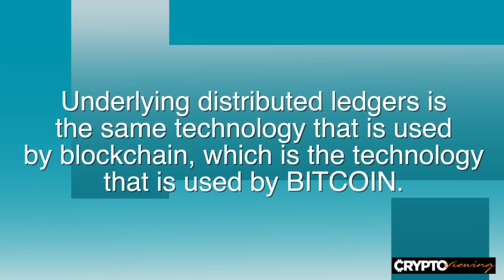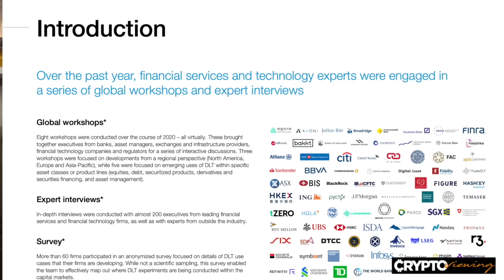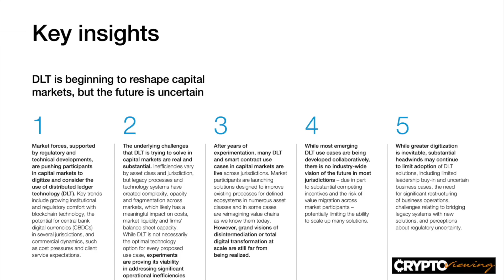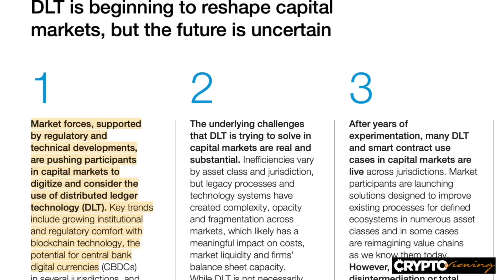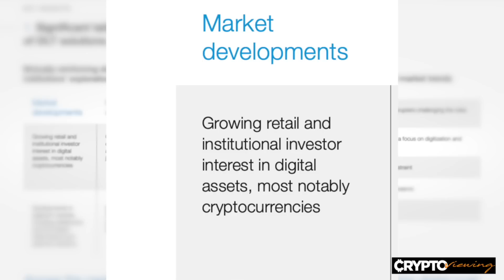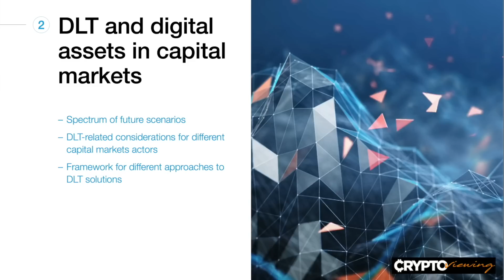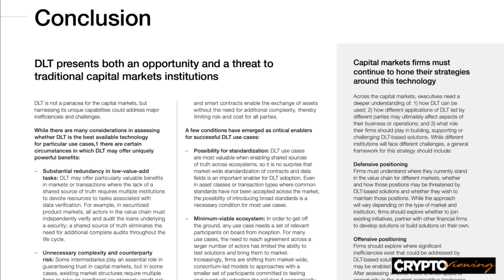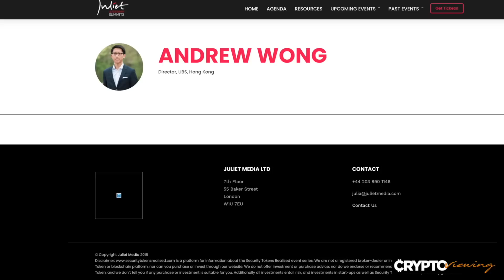WTF!! WEFs DLT! Distributed Ledger Technology - New Banking System!!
FLASHBACK Video From 5/13/2021
What Is Distributed Ledger Technology (DLT)?
Distributed Ledger Technology (DLT) is the technological infrastructure and protocols that allow simultaneous access, validation, and record updating across a networked database.

DLT is the technology blockchains are created from. It received more attention from the media and public once it became known that Bitcoin was created using it. DLT is now a buzzword in technology, given its potential uses in industries, enterprises, and governments.

Simply put, a distributed ledger is a database that does not need a third party to ensure recorded transactions are valid and honest. Many users have different access levels to the database. Changes to data are recorded automatically and cannot be changed by a user without permission to do so. In some distributed ledgers, no one can make changes; in others, changes can be made, but they are tracked, and the user that made the changes is known.

DLT allows users to view any changes and who made them, reduces the need to audit data, ensures data is reliable, and only provides access to those that need it.

KEY TAKEAWAYS
Distributed ledgers are maintained by a network of nodes, each of which has a copy of the ledger, validates the information, and helps reach a consensus about its accuracy.
Distributed ledgers have been around for decades but have become more well-known, researched, used, and developed since Bitcoin was introduced.
Distributed ledgers can be used in nearly every industry where data is collected and used.
All blockchains are distributed ledgers, but not all distributed ledgers are blockchains.